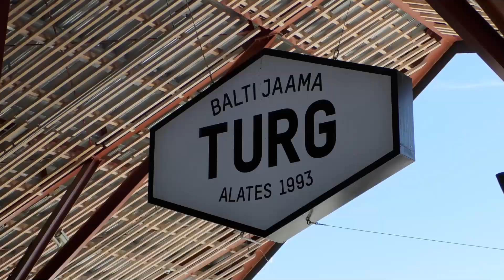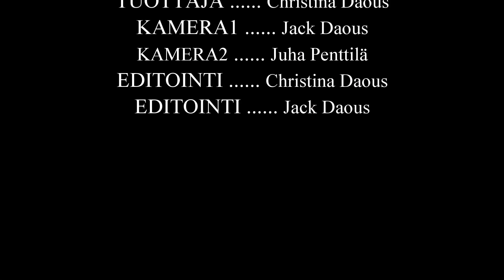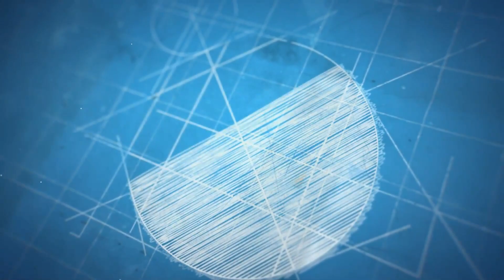Tapella Kylässä Hannele Lauri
Nyt laihdutetaan, treenataan, kuntoutetaan ja syödään sydämellä!

Ensimmäisen jakson vieraana on näyttelijä Hannele Lauri. Millainen henkilö Hannele on ja tarvitseeko hän tosiaan Tapen apua jossain?

Tapella kylässä on uusi reality-ohjelma, jossa Tapani ”Tape” Valkonen kutsuu suomalaisia tähtiä ja julkimoita kylään hänen ja vaimonsa Tiina Jylhän Viron Viimsissä sijaitsevaan kotiin. Ohjelmassa Tape ottaa jokaisen vieraan avosylin vastaan, treenaa, kokkaa ja illallistaa heidän kanssaan. Jokaisessa jaksossa näemme huumoria, avointa keskustelua ja myöhemmin herkistytään illallisen ääreen, jossa vieraat pääsevät jakamaan omia asioitaan katsojille – olivat ne sitten mistä aiheesta tahansa.